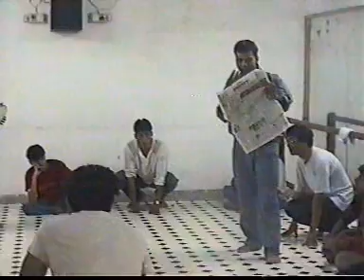Acting Classes by Barry John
If you want to become an Actor, you must take training from any established acting school.
Ajay Lal while taking acting courses under Barry John. at Brahma Studio, Film City.